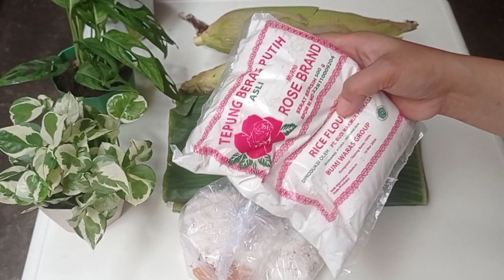Lepet jagung | Mudah dan enaaak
Assalamualaikum sahabat, resep kali ini membuat kue tradisional, bahan-bahannya mudah didapat dan terjangkau, cara membuatnya juga simple dan cepat, semoga semuanya suka resepnya.